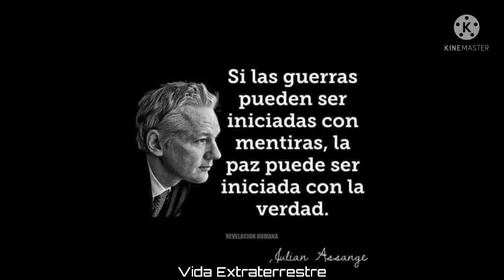UN MUNDO DE GIGANTES PETRIFICADOS ..👽TE HAN MENTIDO EN TODO ...👽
Por qué Enlil  Destruyó Los Árboles Gigantes De Silicio.✨🌳✨

Enlil fue uno de sus dioses más poderosos de los Anunnaki y poseedor de las Tablillas del Destino, las cuales otorgaban el control del universo. Enlil siempre se comportó negativo hacia la humanidad, él fue quien comandó el acto del Diluvio Universal.
Los árboles son los seres vivos más importantes de nuestro planeta porque sin ellos no habría vida. Se empieza a descubrir la magia, la sabiduría y el poder de estos grandes desconocidos su gran poder se encuentra bajo tierra ya que a través de sus raíces se comunican y actúan como un solo organismo; los árboles poseen un tipo de inteligencia aún desconocida por nosotros.

Hace miles de años existieron árboles Gigantes de Silicio cuyos restos se encuentran repartidos por distintas partes del planeta. Viendo el tronco de estos grandes árboles petrificados podemos imaginar cómo era su tamaño. Estos árboles madre tenían todo el conocimiento y sabiduría del planeta que a su vez transmitían a los hombres y animales.
Se sabe que el silicio es un gran conductor del sonido y la electricidad y los árboles son generadores de energía capaces de intercambiar datos a través de sus raíces a todos los árboles.
Siempre se les ha considerado los protectores de la vida y su importancia incluso queda reflejada en la Biblia. Un árbol en medio de la tierra cuya altura era muy grande y llegaba hasta el cielo y era visible desde los confines de la tierra, su follaje era hermoso y su fruto abundante alimento para todos. Envía un mensaje para que no se exalten en su altura todos los árboles que crecen junto a las aguas ni levanten su copa entre la espesura porque todos están destinados a muerte. Al morir estos árboles madre, la oscuridad invadió sobre aquella tierras y todos los seres vivos que allí habitaban se vieron privados de la fuerza de la protección que aquellos árboles brindaban quedando totalmente desprotegidos. Así describe E·lo·him  lo que sucedió cuando taló los arboles gigantes.
Hubo muchos más cuyos restos aparecen por todo el planeta. Tras la muerte de aquellos colosos todos los humanos animales y plantas quedaron desprotegidos.

Todos los árboles gigantes eran los Guardianes de los secretos del pasado y los Centinelas del futuro. También eran los protectores de todos los seres vivos, por eso le tenían un gran respeto, sabían que los árboles poseen una vibración energética más elevada que la de los seres los humanos gracias a la profunda conexión con la tierra a través de sus raíces, por eso cuando paseamos por un parque o por el bosque nuestra vibración aumenta, lo que hace que nos sintamos bien tanto física como psíquicamente, incluso podemos llegar a sanar muchas de nuestras enfermedades y los árboles nos ayudan a conectarnos con la Madre Tierra y eleva nuestras vibraciones.

Por eso cuando ENLIL hizo desaparecer todos los árboles madre del planeta rompió nuestra conexión con la tierra y quedamos desprotegidos.

- Vida Extraterrestre ✨✨✨